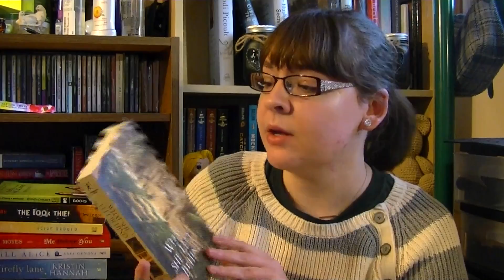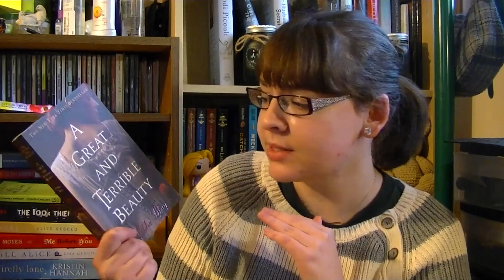Underrated Books TAG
Books mentioned:
- The Light Between Oceans by M. L. Stedman
- The Nightingale by Kristin Hannah
- What She Left Behind by Ellen Marie Wiseman
- Gemma Doyle Trilogy by Libba Bray

Questions:
1.) What's one of your favorite books that you feel is underrated?
2.) If you could pick one underrated book to be made into a movie, which would it be?
3.) Which of your favorite authors do you feel more people should know about?
4.) If you could only pick one book to promote and make more well-known to everyone, which would it be?
5.) Do you have a favorite character in an underrated book?
6.) What book series do you think is very underrated?
7.) In which bookstore have you found most of the underrated books you've read?
8.) If you could turn one not-so-well-known character into a real-life celebrity, who would it be?
9.) Are you the kind of person who wants to keep unknown books your little secret, or do you wish to share it with the world?
10.) Who do you tag?